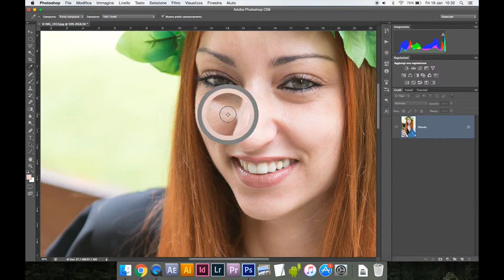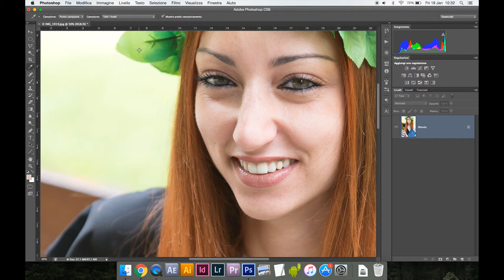PHOTOSHOP - Strumento Contagocce | come campionare i colori di una foto con Photoshop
Campiona con precisione i colori delle tue foto

Ciao a tutti gli appassionati di Photoshop e del mondo del fotoritocco! Nel mio ultimo tutorial, esploreremo insieme il versatile "Strumento Contagocce" di Photoshop. Questo strumento è fondamentale quando si tratta di campionare e applicare colori da un'immagine all'altra in modo preciso e creativo.

Durante questa guida dettagliata, ti condurrò attraverso tutti gli aspetti dell'utilizzo dello "Strumento Contagocce". Imparerai come selezionare e campionare i colori da un'immagine esistente, come creare nuove tavolozze di colore e come applicare facilmente i colori campionati ai tuoi progetti.

Indipendentemente dal tuo livello di competenza in Photoshop, questo video ti fornirà una solida base per padroneggiare lo "Strumento Contagocce" e sfruttarlo appieno per le tue esigenze creative. Sia che tu sia un principiante alla ricerca di consigli utili o un professionista che desidera esplorare nuove tecniche, questo tutorial è pensato per te.

Preparati a esplorare il mondo dei colori e a portare la tua creatività a nuovi livelli con lo "Strumento Contagocce" di Photoshop. Buon lavoro e buon fotoritocco a tutti!